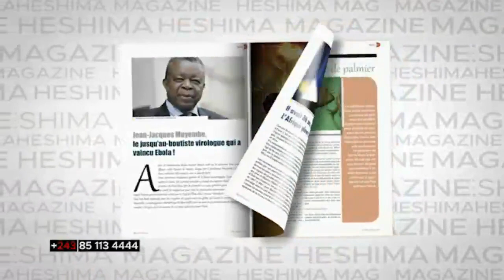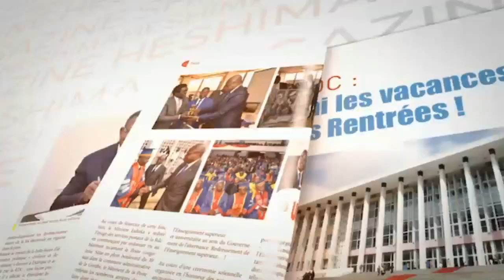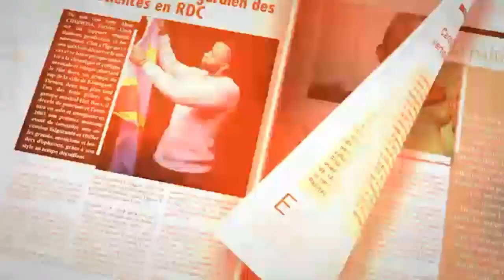DIEU MERCI DE L ' UDPS : VITAL KAMERHE BIENTOT AUX ARRETS DOSSIER 100 JOURS SUD-KIVU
DIEU MERCI DE L ' UDPS : VITAL KAMERHE BIENTOT AUX ARRETS DOSSIER 100 JOURS SUD-KIVU . FAMILLE LEDYA ACCUSE JOSEPH KABILA CHEZ FELIX TSHISEKEDI PONA NIONGO NA BANGO